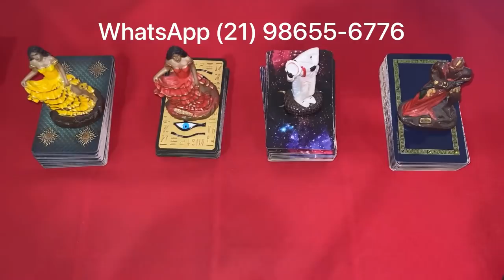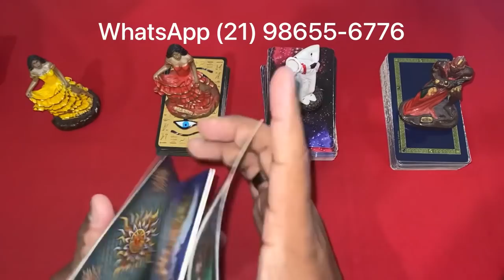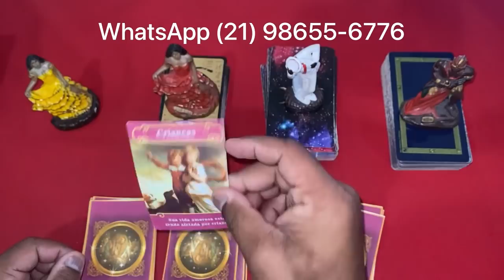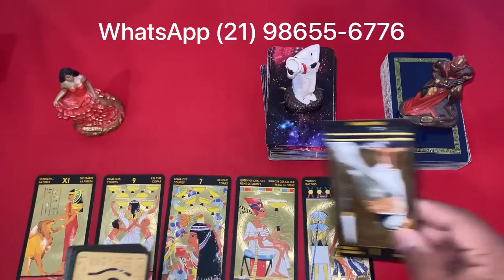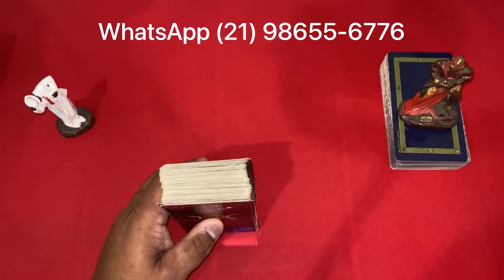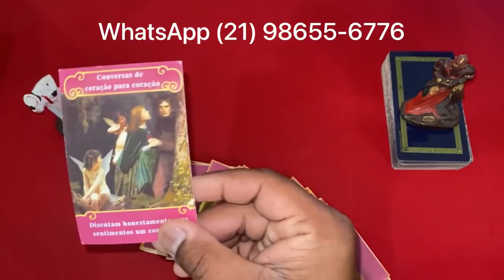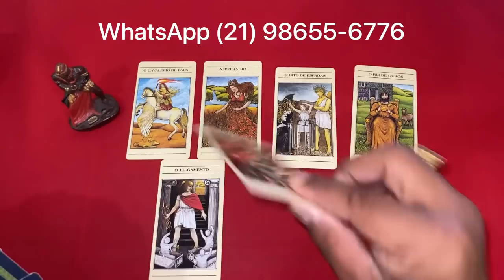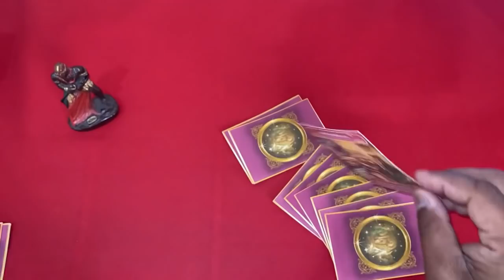📣🟢🌞 O Tarot Responde